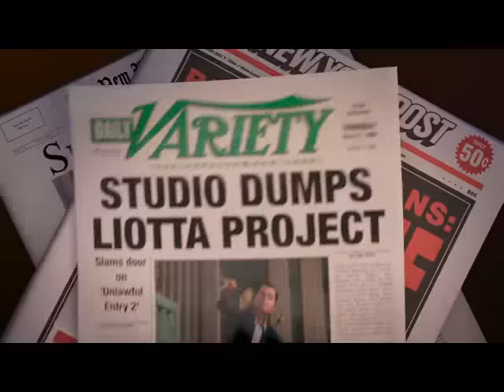Bee Movie Ray Liotta Laugh / Court Scene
bee movie god